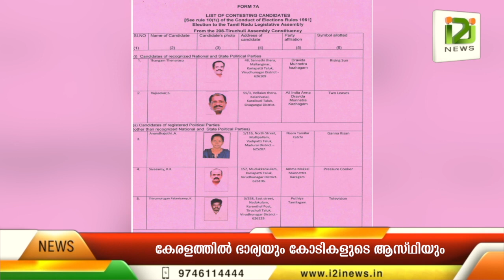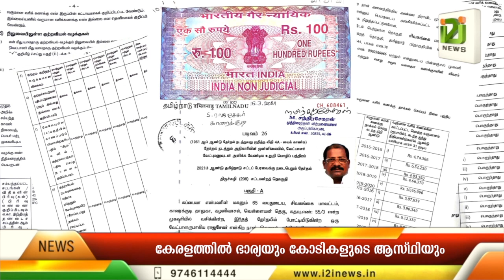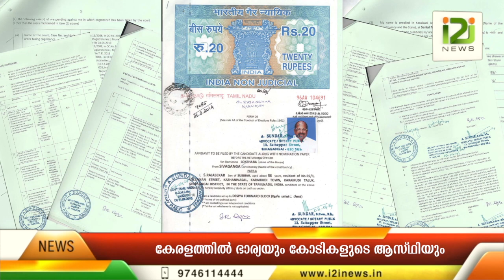S.R.Thevar |മുല്ലപെരിയാർ വിഷയം ആളിക്കത്തിച്ച തിരുട്ട് രാജക്ക് കേരളത്തിൽ ഭാര്യയും കോടികളുടെ ആസ്ഥിയും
S.R.Thevar
മുല്ലപെരിയാർ വിഷയം ആളിക്കത്തിച്ച തിരുട്ട് രാജക്ക് കേരളത്തിൽ ഭാര്യയും കോടികളുടെ ആസ്ഥിയും